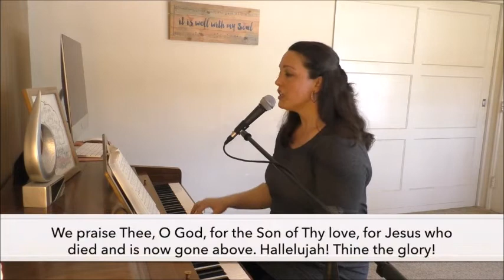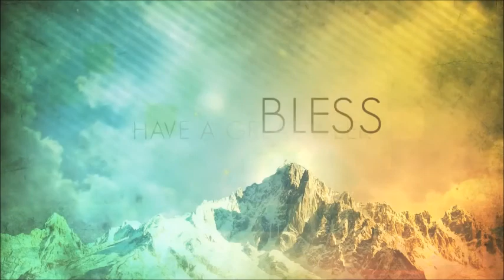Silver creek worship 5 31 20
Silver Creek Church of God
Pastor mark Goeglein